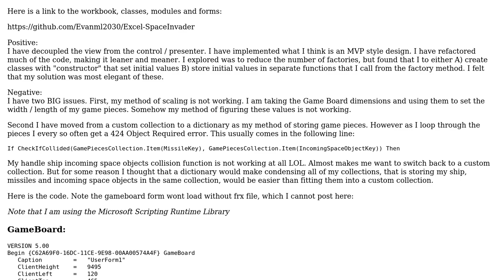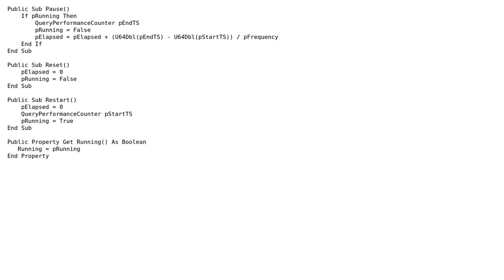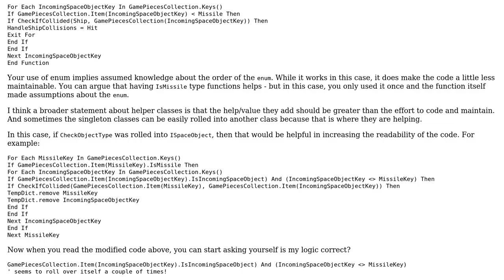Space Invader game written In VBA, 3rd iteration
With thanks & praise to God, and with thanks to the many people who have made this project possible! You are responsible for your own actions.